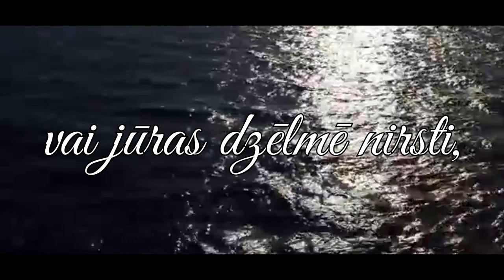Tu esi Latvija!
Mūzika:
"Tu esi Latvija" - R.Pauls, O.Vācietis,
Aranž. - U.Timma

Video ņemti no:
Interneta
Personīgā arhīva